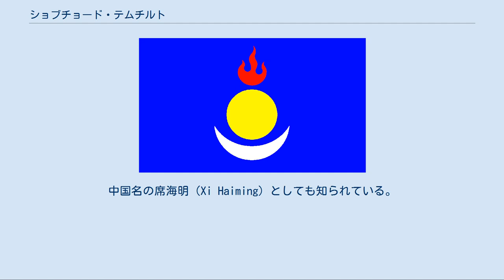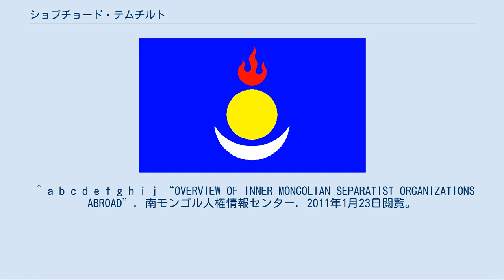ショブチョード・テムチルト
ショブチョード・テムチルト（モンゴル語： ᠱᠣᠪᠣᠴᠤᠳ ᠲᠡᠮᠡᠴᠡᠯᠲᠦ 転写：Shovchuud Temtselt, キリル文字：Шовчууд Тэмцэлт, 簡体字：特木其勒图, 繁体字：特木其勒圖, 1956年8月 - ）は、中華人民共和国のモンゴル族の人権活動家。
内モンゴル人民党代表を務める分離独立運動家。
中国名の席海明（Xi Haiming）としても知られている。
 内モンゴル自治区ジェリム盟ナイマン旗に生まれる。
 1970年代半ばに、中国政府に対して内モンゴル人民革命党粛清事件の責任者である滕海清らの処罰を求める活動に参加する。
フフホト市第2高等学校を卒業後、1978年、内モンゴル師範大学史学部に入学する。
 在学中の1981年、「中共中央28号文件」の存在が明らかになり、当時の中国政府が内モンゴル自治区に数百万人単位の漢族を移住させることを企図していたことが明らかになると、この計画を撤回させるために南モンゴル学生運動のリーダーとして活躍する。
 1981年の学生運動以降、中国政府の厳しい監視下に置かれ、1982年に大学を卒業するが、当局による度重なる嫌がらせのために職を転々とする。
1987年に内モンゴル維護人権同盟を設立。
1990年、フフホト市でモンゴル書籍の専門書店を開いた。
 1991年以降、中国政府による内モンゴル自治区のモンゴル族に対する締め付けが厳しさを増し、モンゴル族の人権や文化を保護する活動をしていたテムチルトは、彼の盟友であるフチントゥグスら大勢のモンゴル族と共に逮捕される。
その後、ほどなく仲間を連れてモンゴル人民共和国に亡命。
1993年に政治難民としてドイツに移住する。
 1997年3月20日、米国ニュージャージー州プリンストンにおいて秘密会議が開かれ、米国、ドイツ、モンゴルおよび中国の内モンゴル自治区から、バハ、アルタンバト、オヨンビリグら50数名が集まる。
この会議において内モンゴル人民革命党の理念を継承するとして内モンゴル人民党が正式に発足し、テムチルトが主席に選出された。
 また、米国、英国、ドイツ、モンゴル国、ブリヤート共和国への支部の設置が決まり、会議後に内モンゴル人民党章程と「内モンゴル人民同胞に告ぐ書」が発表された。
 1998年2月、ドイツ、英国、フランス、デンマークなどの代表が参加してライン川の河畔で開かれた国際会議に参加し、自ら情報収集して編纂した「内モンゴルの人権報告書」をジュネーヴの国際連合人権理事会に提出した。
 2006年に来日。
2月26日に党大会が開催され、非暴力的方法による南モンゴルの独立を目指すこと、適当な時機に南モンゴル臨時政府を樹立すること、内モンゴル人民党の本部をアメリカから日本に移転することを内容とする東京宣言が採択された。
 2008年5月16日から開催されたUNPO第9回大会には、内モンゴル代表として出席した。
 ^ a b c d e f g h i j “OVERVIEW OF INNER MONGOLIAN SEPARATIST ORGANIZATIONS ABROAD”. 南モンゴル人権情報センター. 2011年1月23日閲覧。